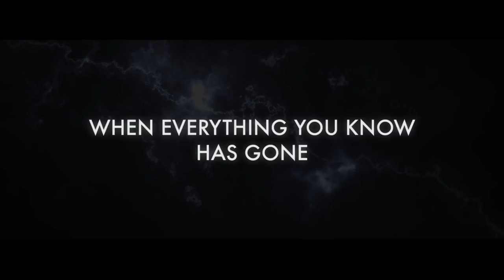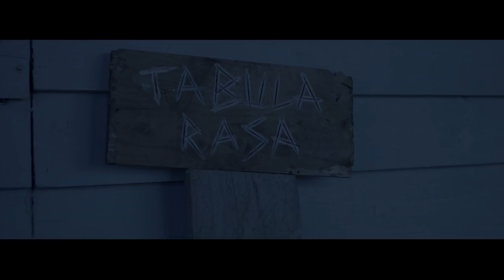AfterDeath Official Trailer #2 (2015) Red Band - Sci-Fi/Horror Movie HD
AfterDeath Official Trailer #2 (2015)
Miranda Raison  Sam Keeley  Daniella Kertesz  Elarica Gallacher  Lorna Nickson-Brown